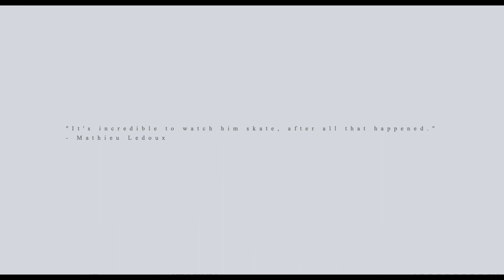DESERT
Pennon Pictures Presents - DESERT (Version 2)

*Note had to change song from 1:45 - 2:05 otherwise the video would be blocked.

Starring Mathieu Ledoux

Special Guest Appearance By Robert Guerrero

Shot On Location In Arizona - 2020

A Film By Jonas Hansson

FX By Claudio Antonelli & Dominic Sagona